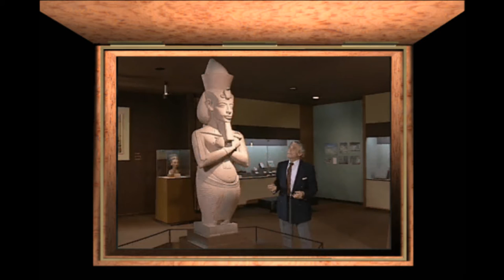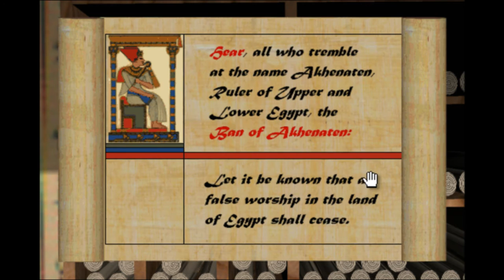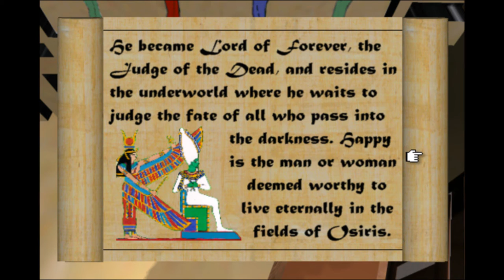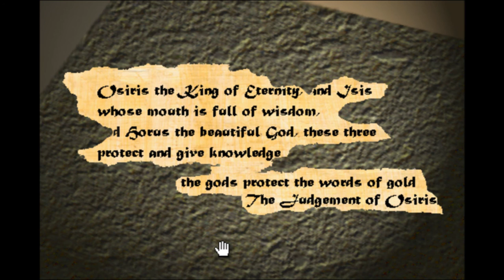Beyond Time (aka. Shadow of the Obelisk: Delve Into the Corridors of Time) for the PC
Came also out for:

Windows 3.x

Game description:

Beyond Time is an inventory-based, mouse-driven adventure game based on the novel Obelisk by Dr. Judith Kaye Jones. "Obelisk" was the name given to it by the original designers when it was completed in 1995, but it was never published under that name. DreamCatcher picked it up for publishing 2 years later under the name Beyond Time, appropriate because the story does involve time travelling.

Rifts in time have occurred causing people and precious artifacts and treasures to disappear mysteriously all over the world. Travel to ancient Egypt, Tibet, the Yucatan peninsula and Atlantis to find the missing masterpieces of the world and repair time itself. Only your puzzle-solving skills can save humanity from impending doom.